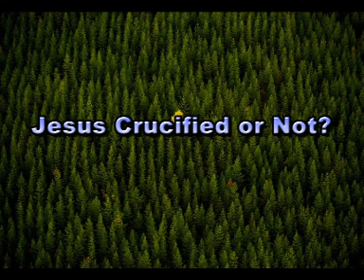Was Jesus Crucified? Shocking Evidence!- (English)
Christianity and Islam Agreement and Disagreement --Part  6